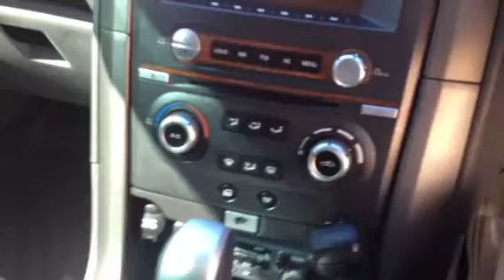Ford territory gauges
Autometer 2 1/4 inch volt meter & transmission fitted to 07 territory after market pod bought of eBay $169 made to fit into dash